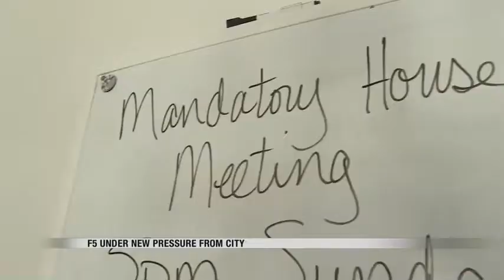News Fargo F5 Project continues to work with city